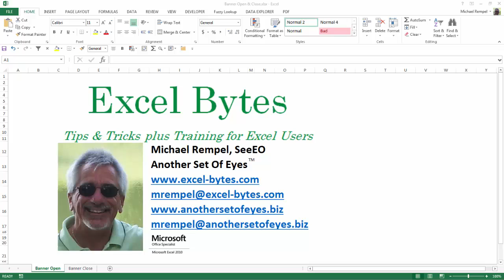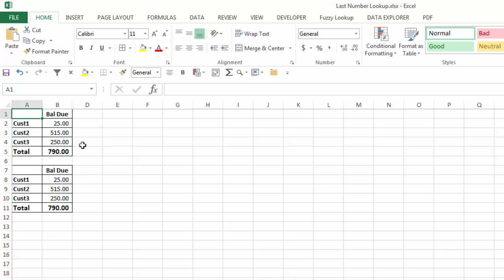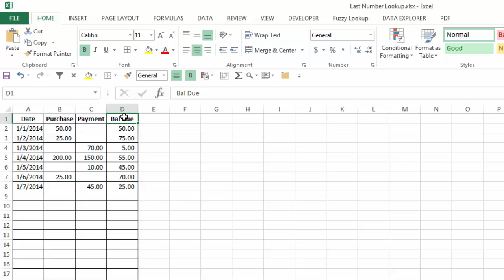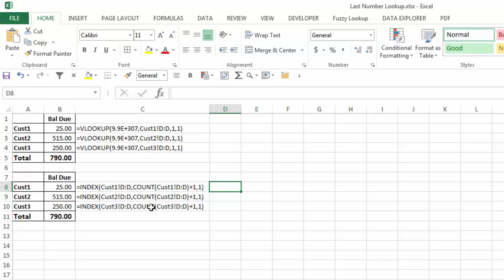How To Find The Last Number In A Column Of Data In Excel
Here are two different ways you can find the last number in a column of data.  You can download the file here and follow along.  If you get a preview, look for the download arrow in the upper right hand corner.